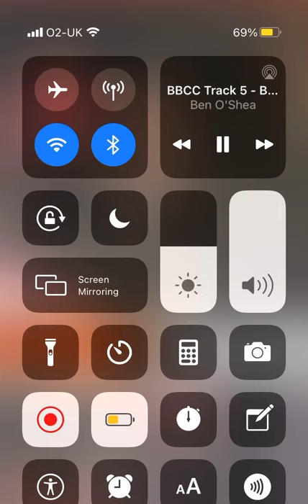BBCC bad boy chiller crew BOOM BOOM BOOM clear audio